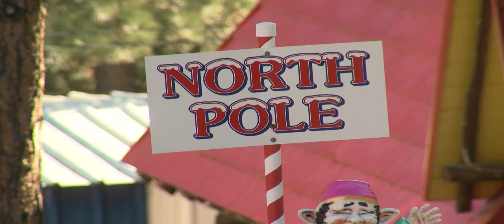5 Around Town: The North Pole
A look at Colorado's North Pole